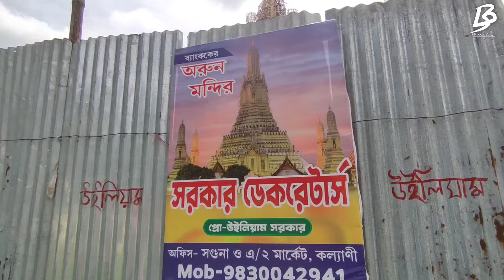Kalyani Iti More Durga Puja Update 2024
Kalyani Iti More Durga Puja Preparation 2024 | Durga Puja 2024 | Kalyni Durga Puja 2024 | Iti Durga Puja